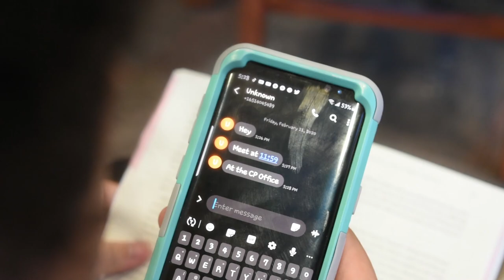11:59 Film 180 Wes.